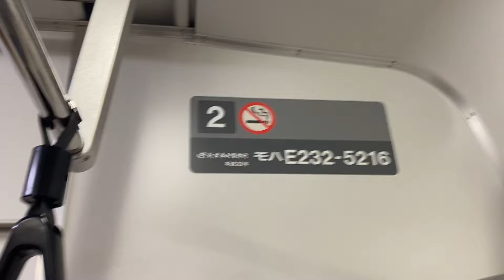京葉線E233系5000番台 516編成 走行音(南船橋〜二俣新町)